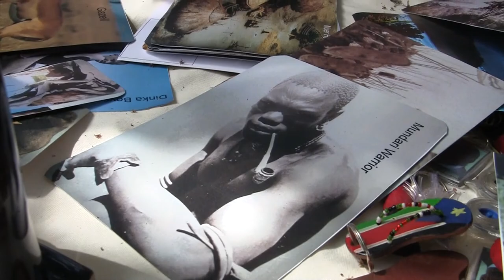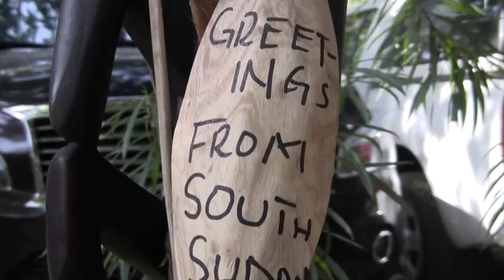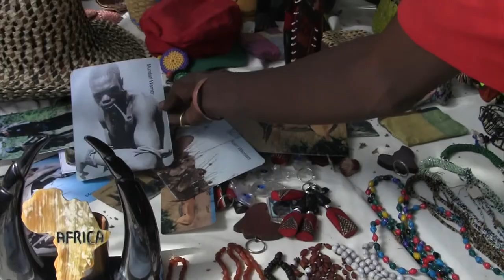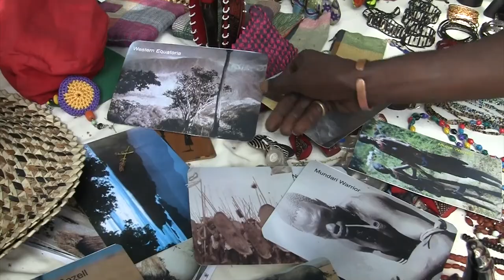Eunice Malath Show; Season 2, Episode 18